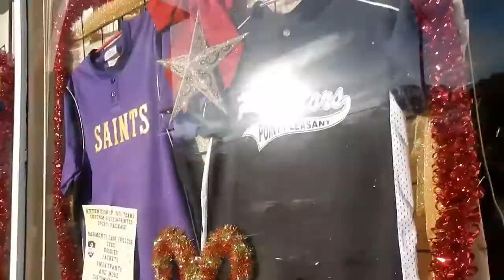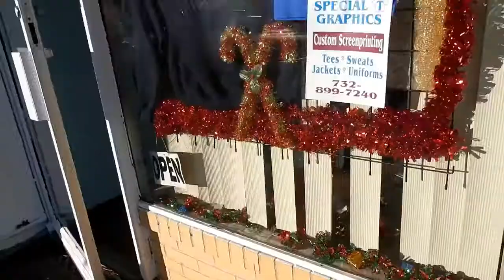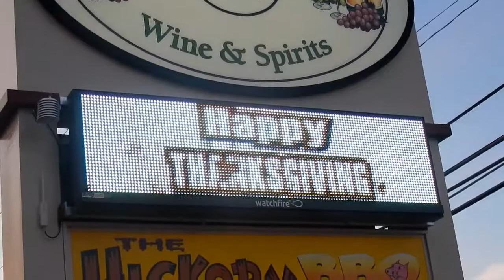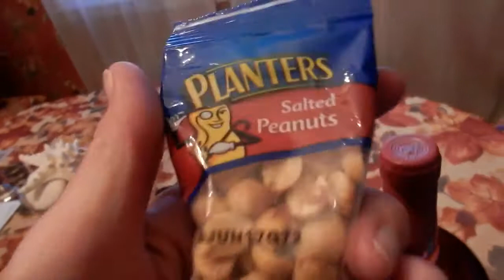Happy Thanksgiving!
A Thanksgiving eve 2016 episode!